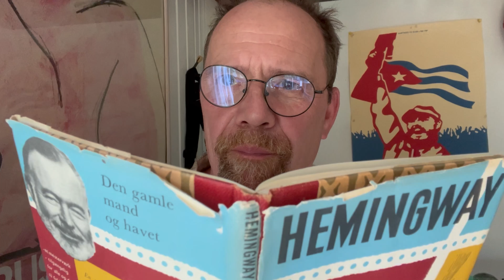9. Sidste del. Den gamle mand og havet. Lydbog, oplæsning, højtlæsning, historie.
Den gamle mand og havet af Ernest Hemingway, højtlæsning, godnathistorie, oplæsning, afslapning.